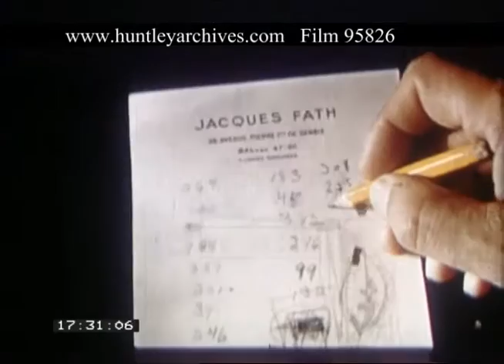Jacques Fath Fashion Show Paris, 1950s - Film 95826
Headed notepaper titled Jacques Fath with numbers written on it. People seated watch a fashion show by designer Jacques Fath. Models parade in five different elegant evening gowns and dresses. Footage focuses on one well dressed couple watching the show, woman wears smart hat and pearls. Interspersed with more numbers being written on the Jacques Fath headed notepaper.